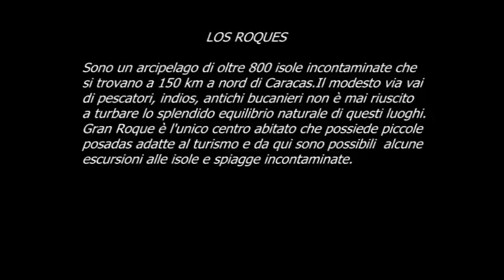The Most Beautiful Places in the World Los Roques Avventure nel Mondo Pistolozzi Marco Parisi Maria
Cosa vedere nel viaggio in Venezuela a Los Roques.Il soggiorno a Los Roques è stato fatto a conclusione del viaggio attraverso il Venezuela.In questo fantastico arcipelago si trovano, senza ombra di dubbio,alcune tra le più belle spiagge del mondo.